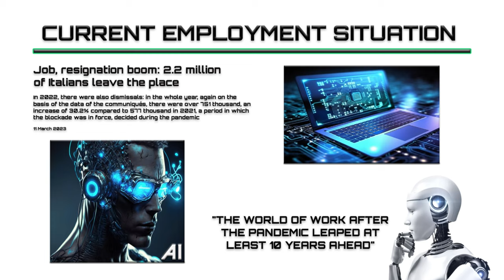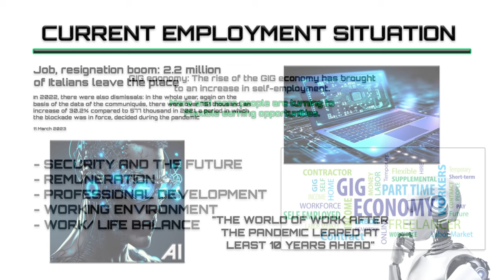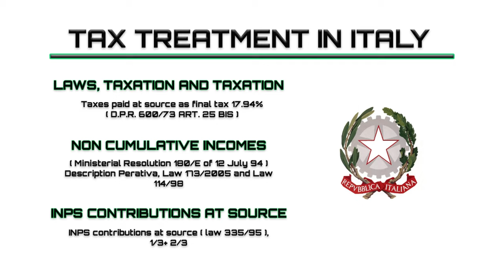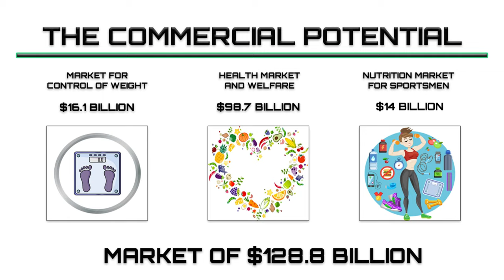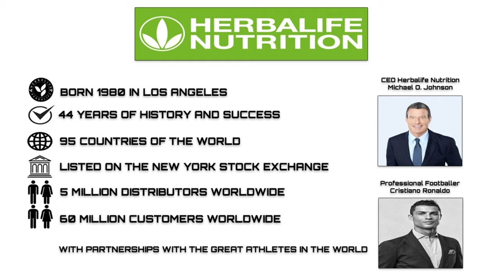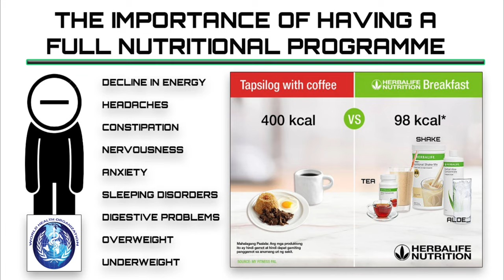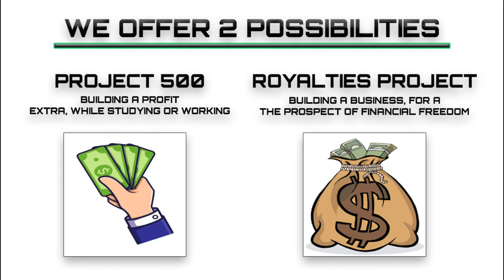Respek Development - Herbalife Guide - Dadee Jay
Herbalife is a U.S. company—formally named Herbalife International—which sells weight-loss, weight management, personal care, health, food/dietary, and nutritional supplement products.